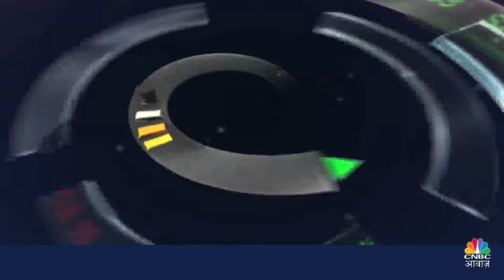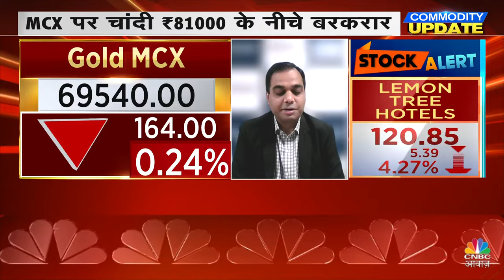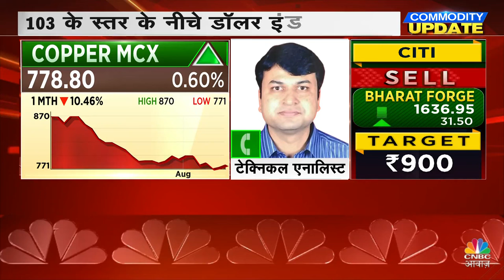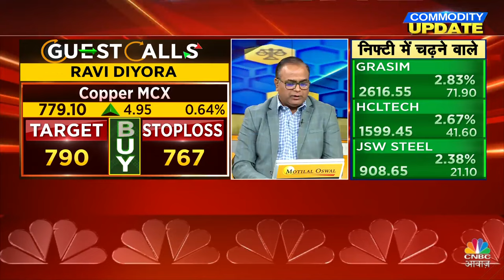Crude MCX Trading | Crude में एक बार फिर आई बढ़त, Gold में बढ़ेगी गिरावट? |Silver MCX |Iran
Commodity Market | $80 का होगा Crude Oil, सोना खरीदने का यही मौका? China से Base Metal में दवाब
Commodity Roundup में आज हम इन सभी Topics पर करेंगे खास चर्चा

n18oc_money